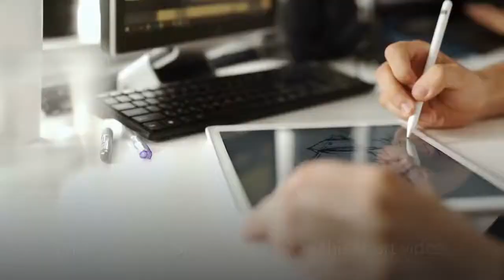SAS-Blacksmith Steel Structural Designers Fabricators Bonnyrigg Midlothian UK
11/3 Butterfield industrial estate, Bonnyrigg, Midlothian, UK
all genres covered-Domestic, Industrial and Commercial.